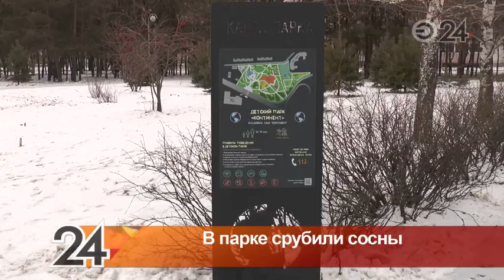В Казани мужчина спилил сосны прямо в парке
Двух молодых сосен не досчитались в парке «Континент» на проспекте Ямашева после прошедших выходных.